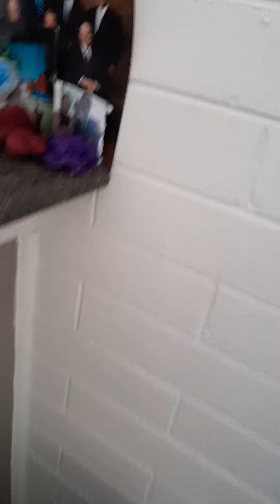JACOBKOVALESKIS mum 2022 2023 feeling appreciated happy and safe Great neighbors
For health products from kovaleskiNaturopth service. go to
Newimageasia.com 1$.# go to chose your location or sovereignty or country of launage words or spoken words.2$# then call or order off number provided or website 3$then before purchase of oder add id code 1838030 order product of your chose on what number of contact above on website .example etc for newzealand .0800242600

Great health benefits and longlife nutrition emotional well-being and health.
JOBS AVAILABLE. add my id code 1838030 before asking. Happy-health- benefits